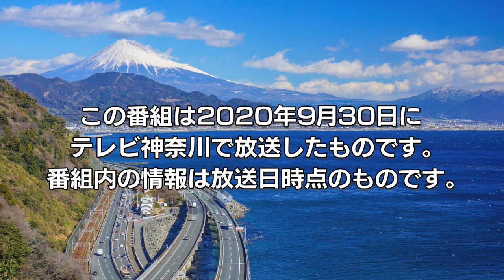なかなか日本！〜高速道路 DRIVEイチバン！旅〜 #021 大地と水が生んだ至極の味わい 座間 外狩豆腐店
■外狩豆腐店
　神奈川県座間市入谷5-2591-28
　圏央道　県央厚木ICより約18分